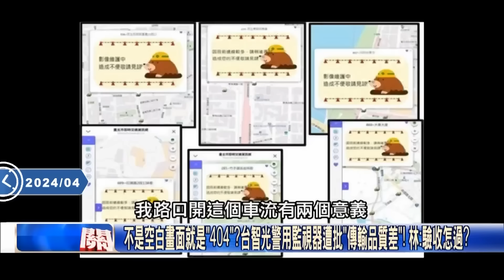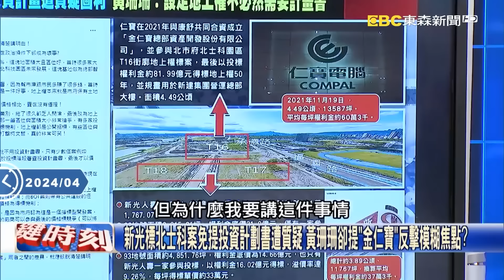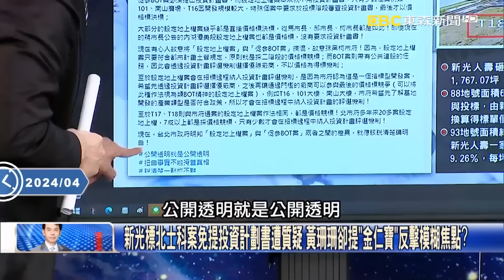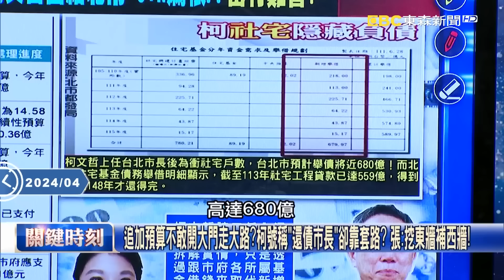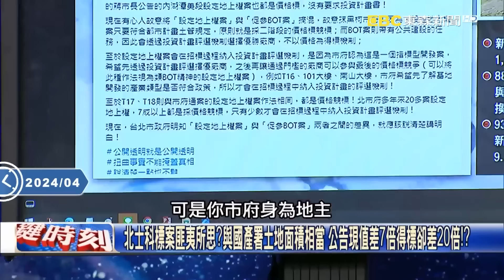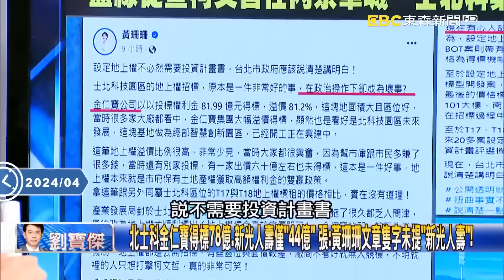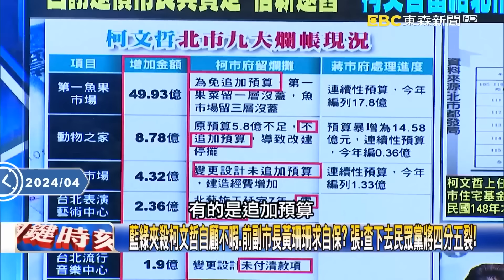【柯文哲列貪污被告】吳子嘉驚爆「年底前黃國昌一定當黨主席」！？柯文哲恐「被下台」…尿遁避媒體「義無反顧縮一次」！？【關鍵時刻】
(00:00:00) 柯文哲今當證人！近期異常低調避談時事議題？ 吳：若遭起訴黨主席落黃手裡？
(00:16:37) 柯文哲現身北檢避談9大爛帳 單厚之：藍綠夾殺小組必成立！柯已無法置身事外！？
(00:19:08) 柯文哲大難臨頭？藍綠聯手要查京華城、北士科爭議案 蔣萬安喊「絕不縱放」！
(00:35:13) 柯市府弊案「有特定對象」 吳：北檢已啟動「偵查蒐證」柯文哲黃珊珊一個都跑不掉！
(00:48:45) 昔稱藍綠都垃圾…民眾黨今進國會法案都棄權 單：柯文哲沒中心思想「無法押邊」！
(00:51:32) 2026民眾黨選情告急？ 柯文哲沒參選只輔選 個人魅力能橫掃全台？